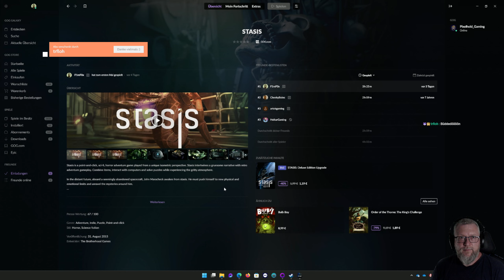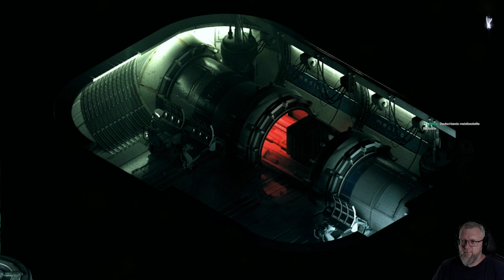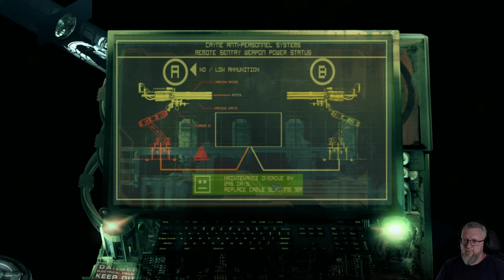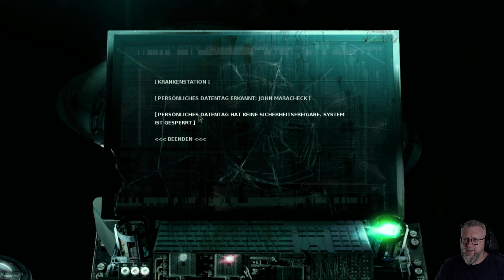07: Willkommen in der Krankenstation 🌌 STASIS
07: Willkommen in der Krankenstation 🌌 STASIS

► Microsoft: ...
► Origin: ...
► Web: ...

STASIS ist ein Sci-Fi-Horror-Adventure-Spiel mit Point & Click, das aus einer einzigartigen isometrischen Perspektive gespielt wird. STASIS vereint eine grausige Erzählung mit Retro-Adventure-Gameplay. Kombiniere Gegenstände, interagiere mit Computern und löse Rätsel, während du die düstere Atmosphäre erlebst.

In der fernen Zukunft an Bord eines riesigen verlassenen Raumschiffes erwacht John Maracheck aus einem Stillstand, der sogenannten Stasis. Er muss neue körperliche und emotionale Grenzen bewältigen und die Rätsel um ihn herum lösen.

John hat enorme Schmerzen, seine Frau und Tochter fehlen und die Zeit wird knapp, als der Groomlake weiter in die wirbelnden blauen Methanwolken von Neptun stürzt.

HAUPTFEATURES
* Anspruchsvolle und realistische Rätsel
* Soundtrack in Filmqualität von Mark Morgan
* Hochdetaillierte 2D-Grafiken in isometrischer Perspektive
* Klassische Point-and-Click-Interaktion
* Mehrere Charaktere, mit denen du interagieren oder arbeiten kannst
* Tod – John kann (und wird) auf die denkbar fürchterlichsten Arten sterben

STASIS wurde über die letzten 5 Jahren hinweg liebevoll von Christopher Bischoff geschaffen. Im Jahr 2013 unterstützte ein erfolgreicher Kickstarter die Weiterentwicklung des Spiels.